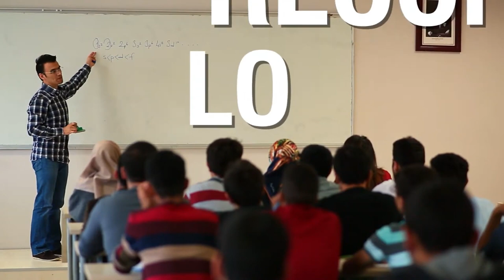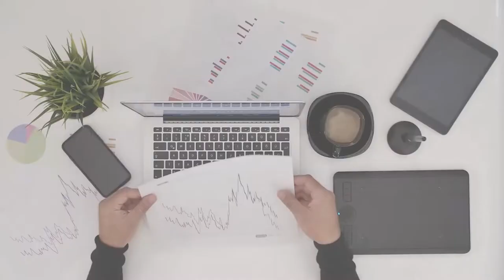MAA: Estadística – Unidad 2 – Introducción a las probabilidades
La educación en probabilidad mejora la habilidad para juzgar la ocurrencia de eventos futuros y así minimizar el riesgo en el proceso de toma de decisiones en tal sentido, la presente unidad denominada introducción a las probabilidades tiene como propósito mostrar las formas en las cuales puede medirse la posibilidad o probabilidad